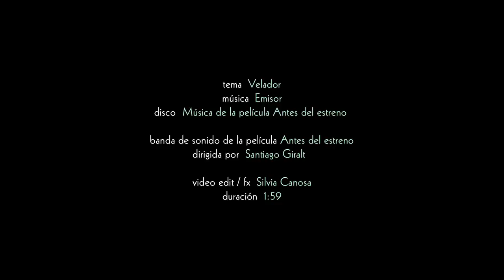velador EMISOR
Emisor
Música de la película Antes del estreno
director: Santiago Giralt